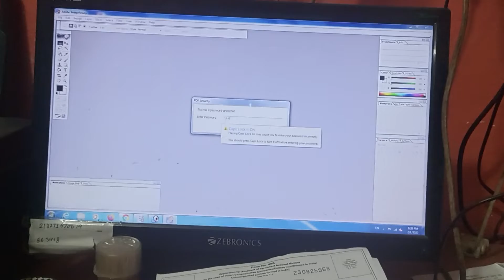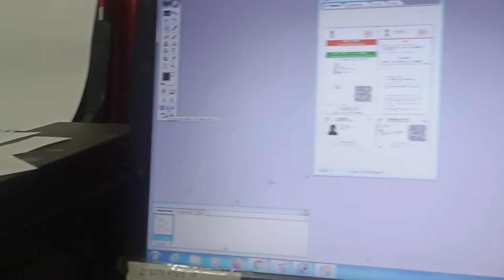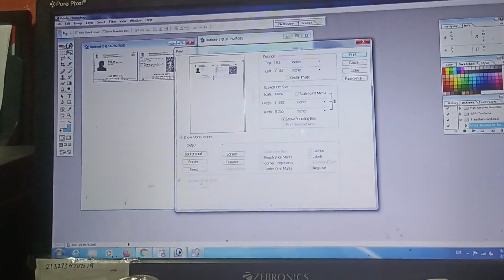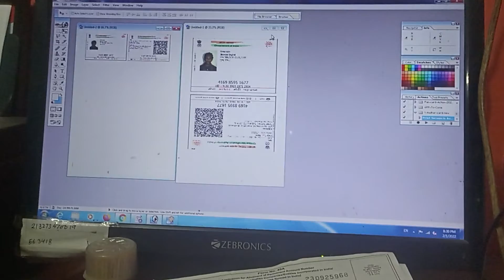1 February 2022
make addhar fast by 🎬actions